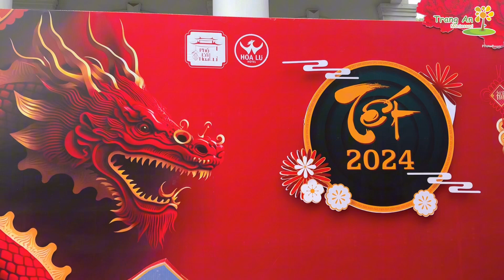Năm qua đã làm gì- Xuân 2024- Tràng An Montessori